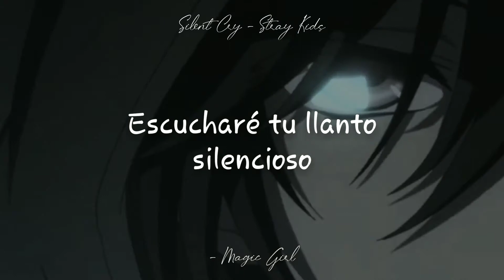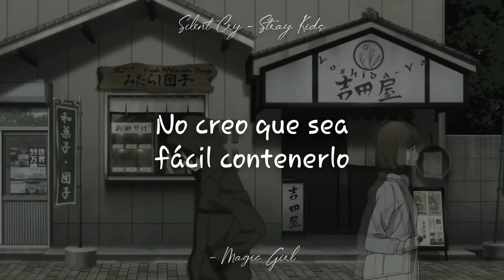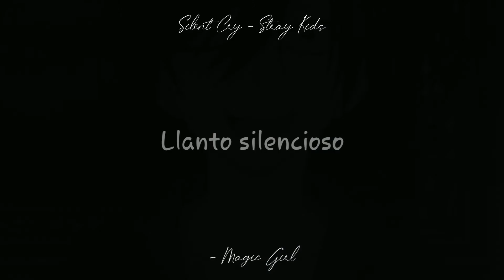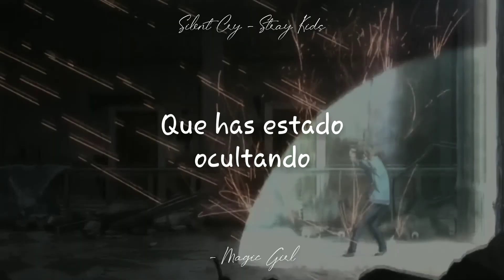Silent Cry - Stray Kids - Charlotte - Sub Español || Magic Girl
Estuve desaparecida un rato pero volví para traer este “ edit ” del anime Charlotte con la canción “ Silent Cry ” del grupo de Kpop “ Stray Kids ”. Espero les guste. ☁✨

Anime : Charlotte

Canción : Silent Cry

Grupo : Stray Kids

Género : Kpop